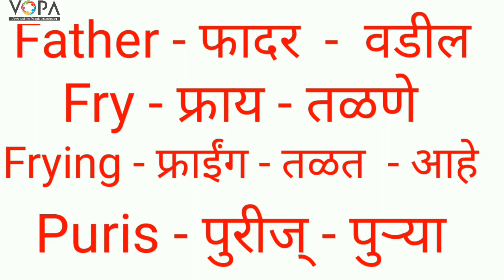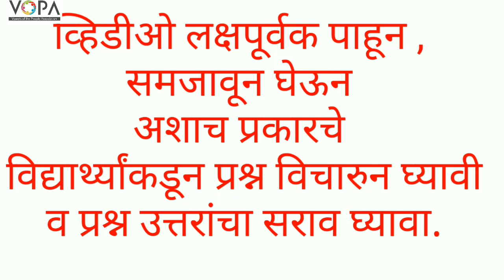1st | English | 8.8 | We Like Cooking | V3 | VSchool